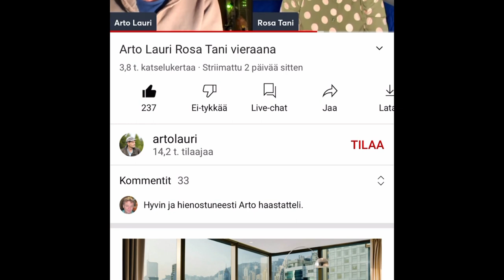Korjaus Juha Luurista Arto Laurin lähetykseen liittyen!